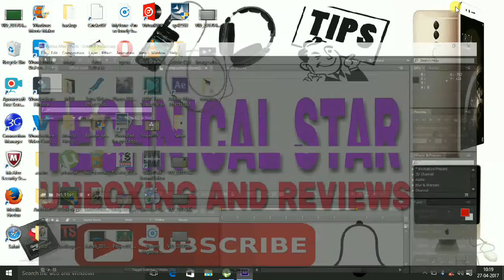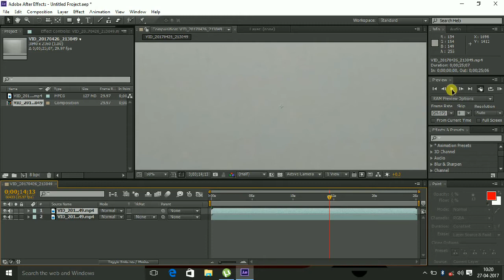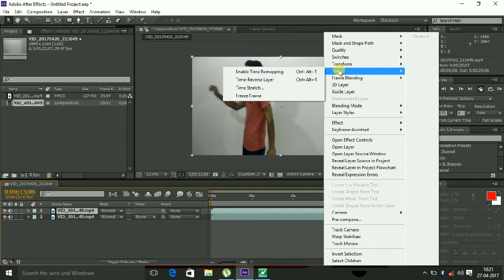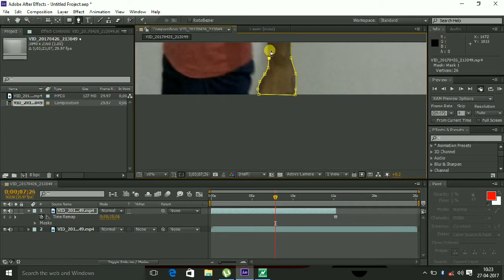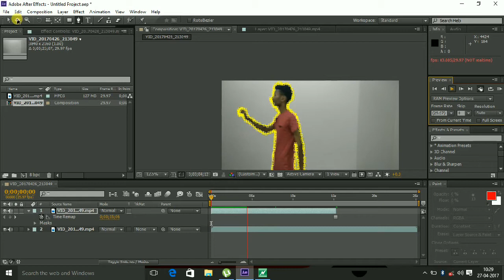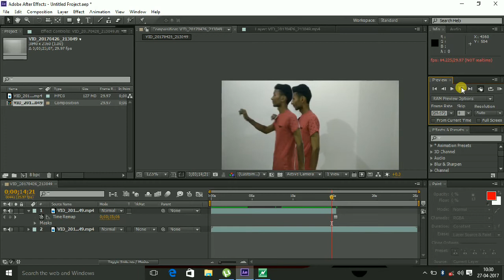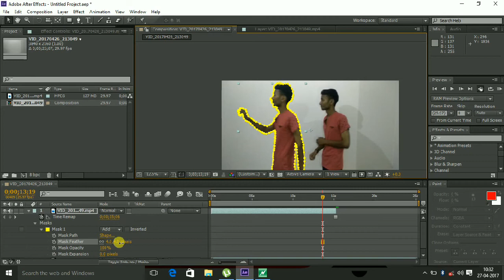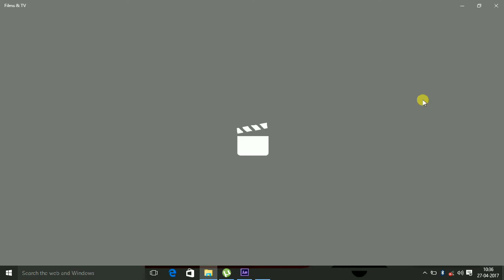After Effects Tutorial: Freeze Frame Effect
hello guys,welcome back in this video i will show you how to make freeze frame effect in your any video. this effect makes your video awesome. its a after effect tutorial series watch till end. and try your on video. not forget to watch more tutorial videos.